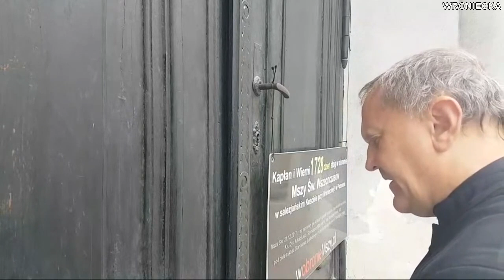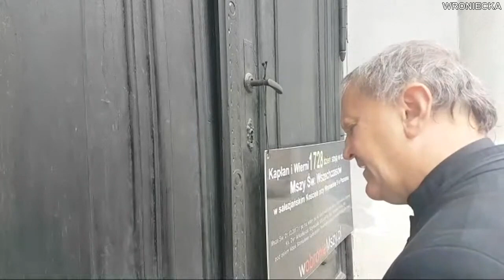MODLITWA WOŹNICKIEGO I TVN24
Michał Woźnicki...Były salezjanin i ksiądz Kościoła Katolickiego, wyrzucony z klasztoru Salezjanów w Poznaniu wciąż nie przestaje zadziwiać i szokować. Michał Woźnicki dziś (13.09) znów pojawił się przed drzwiami kościoła Salezjanów w Poznaniu.I odmawiał różaniec. Tajemnice bolesne...